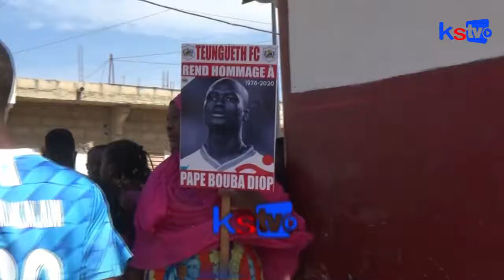Enterrement de pape bouba diop: "je n'avais jamais vu une telle foule"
BIENVENUE Chez Nous. La Chaine des jeunes. Kaay Sétaan TV La Jeunesse Autrement.
 recevoir toutes les vidéos de KS TV SENEGAL